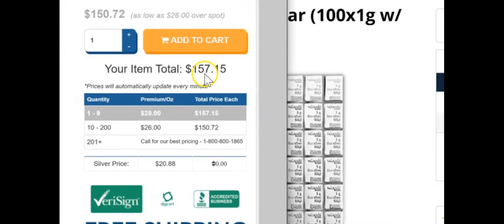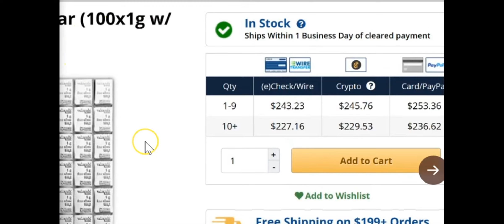3 Major banks collapse in the past week